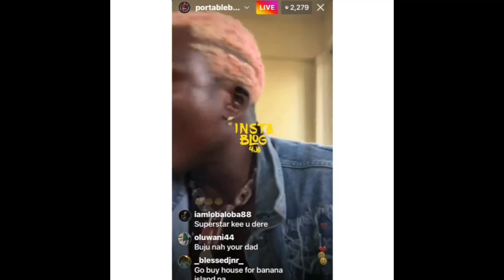Olamide & Portable F!ght Don Jazzy, Goya Amen & Buju Over Next Ated At The Headies